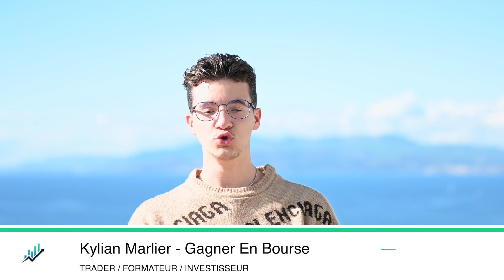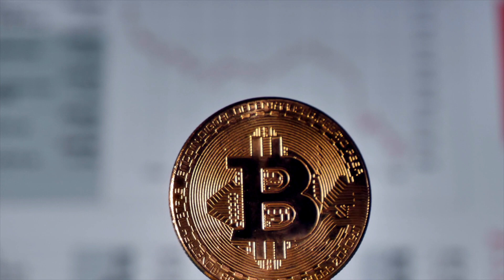Comment Investir 1000€ En Crypto En 2024